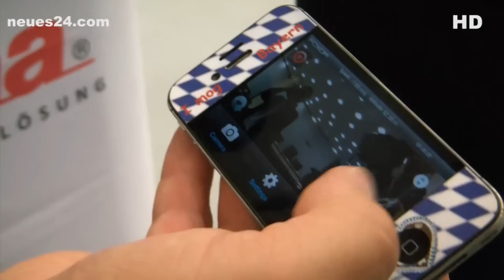hama Liquid EGO Cam IFA 2012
hama EGO Cam IFA 2012
Das Hama-Sortiment wird in absehbarer Zeit um Action Cams der Marke Liquid Image erweitert. Zur Funkausstellung in Berlin werden neben kleinen, bunten Outdoorkameras, die überall befestigt werden können, vor allem diverse Kombinationsmodelle auf den Markt kommen. Schnorchel- und Tauchermasken, sowie eine Ski- bzw. Helmbrille sind mit einer integrierten Kamera ausgestattet und übernehmen so gleich zwei Funktionen. Preise für Liquid Image stehen leider noch nicht fest.